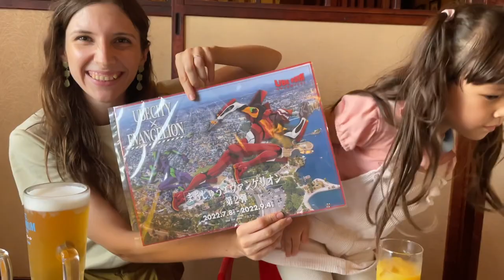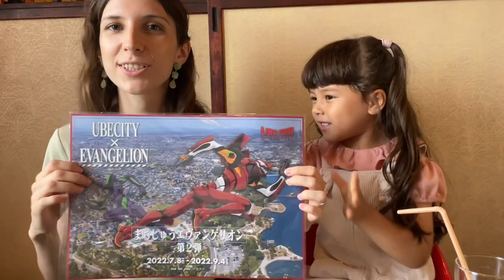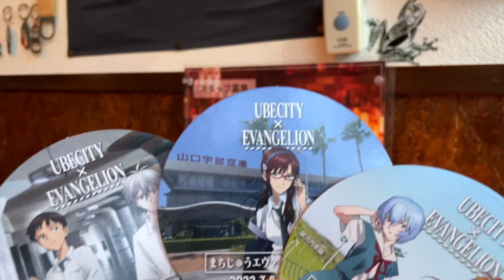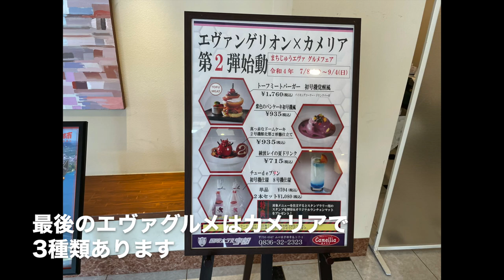エヴァンゲリオン聖地巡礼PART2。使徒を食べて食べて殲滅！！！